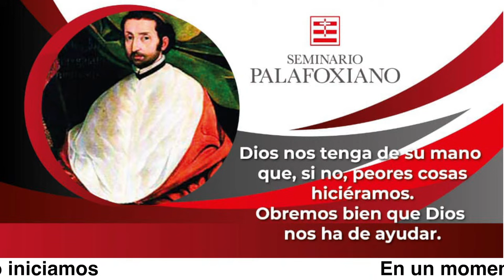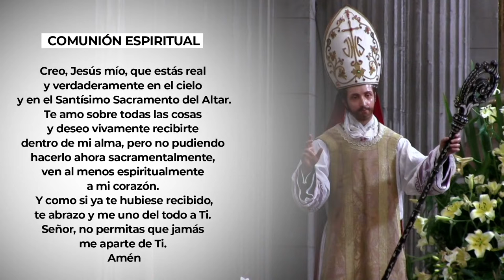Santa Misa 6 octubre 2023 - Fiesta del Beato Juan de Palafox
Desde la Catedral de Puebla, México